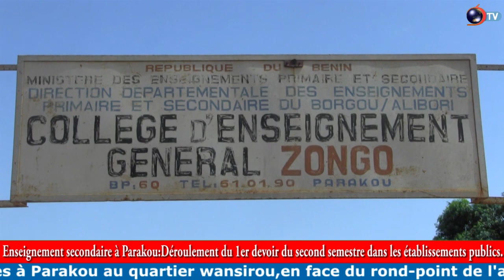ENSEIGNEMENT SECONDAIRE A PARAKOU: Déroulement du 1er devoir du second semestre dans les établisseme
ENSEIGNEMENT SECONDAIRE A PARAKOU

Déroulement du 1er devoir du second semestre dans les établissements publics

Depuis le lundi 23 mars 2020, les apprenants des  collèges publics et lycées de Parakou composent pour le compte du 1er devoir surveillé du Second semestre. Dans quelques établissements sillonnés, les épreuves se déroulent sans grande difficulté. C'est le constat fait par Hermine TESSINGOU et Kurt ZAMBA, Suivez plutôt

Pour ne rater aucune actualité, téléchargez notre application Daabaaru mobile sur Play store